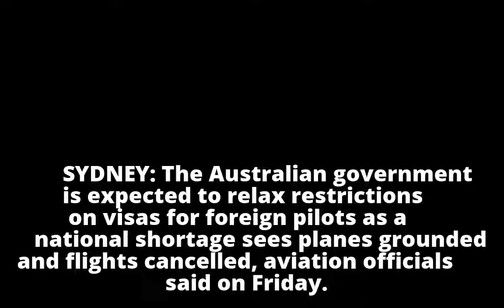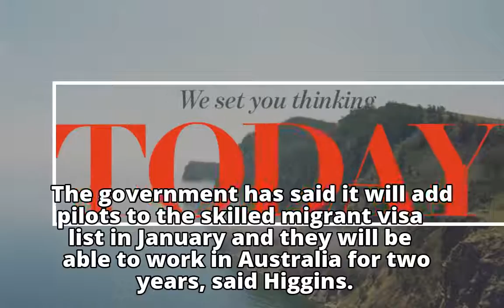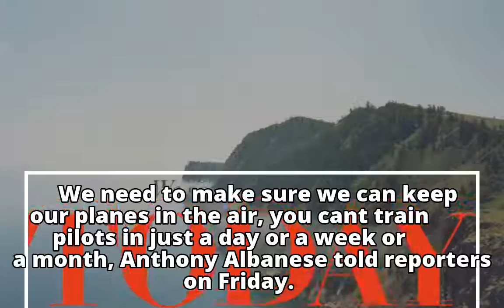Australia expected to ease visa restrictions on foreign pilots as planes left grounded